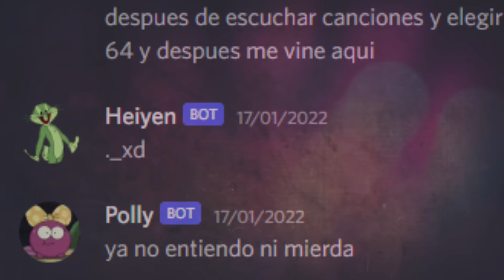Fake Peo VS Nesquik (Roleplay Server Epico/TheYoshiFan Random And Sussy Server) | FMDBT S5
Nesquik W